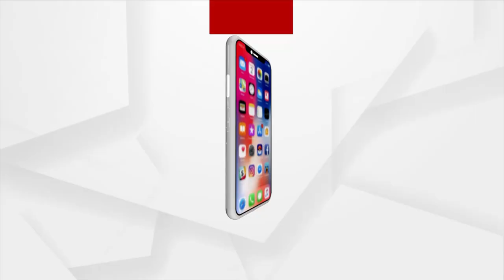୧୮ ବେଳକୁ ଉତ୍ତର-ପଶ୍ଚିମ ବଙ୍ଗୋପସାଗରରେ ଘୂର୍ଣ୍ଣିବଳୟ କେନ୍ଦ୍ରୀଭୂତ ହୋଇପାରେ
ଭାରତୀୟ ପାଣିପାଗ କେନ୍ଦ୍ରର ପୂର୍ବ ସୂଚନା ଅନୁସାରେ, ଆଜି ପୂର୍ବ କେନ୍ଦ୍ରୀୟ ବଙ୍ଗୋପସାଗର ଓ ମିଆଁମାର ଉପକୂଳରେ ଘୂର୍ଣ୍ଣିବଳୟ ସୃଷ୍ଟି ହୋଇଛି। ୧୮ ବେଳକୁ ଉତ୍ତର-ପଶ୍ଚିମ ବଙ୍ଗୋପସାଗରରେ ଘୂର୍ଣ୍ଣିବଳୟ କେନ୍ଦ୍ରୀଭୂତ ହୋଇପାରେ, ଏ ନେଇ ସୂଚନା ଦେଇଛନ୍ତି IMD ମହାନିର୍ଦ୍ଦେଶକ ମୃତ୍ୟୁଞ୍ଜୟ ମହାପାତ୍ର ।